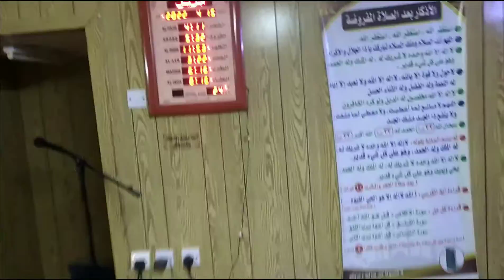Temporary Mosque in Riyadh Saudi Arabia | Choti masjid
Temporary Mosque in Riyadh Saudi Arabia | Choti masjid | Ramadan 2022
Dosto Aaj Ki Is Video Me Maine Aapko Riyadh Saudi Arabia Ki Ek Choti Masjid Ke Bare Me Bataya Hai Ummeed Hai Aapko Ye Video Bahut Pasand Aayegi Thankyou So Much.
Hi Friends.
I Am Shaha Alam. Welcome To Our Ussk Natural Youtube Channel.